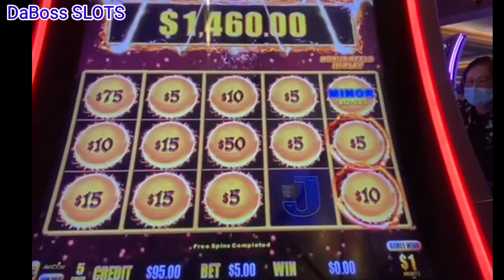JACKPOT HANDPAY ON DRAGON LINK SLOT MACHINE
AND BE APART OF DABOSS GANG

how to win on SLOT MACHINES SLOT MACHINE wins today
casino wins today